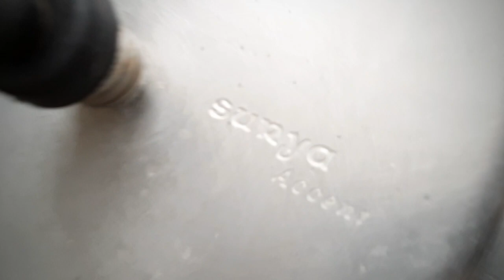Andhra Egg Biryani | Authentic Biryani Recipe | Worth a Try